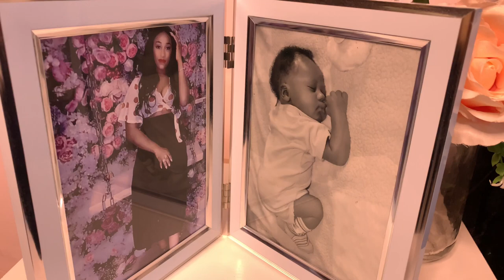HOW TO ACHIEVE A SOFT AND SMOOTH SKIN|GET RID OF UNEVEN SKIN TONE #2022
Hello guys, I’m happy to share my top skin care secrets to a healthy and flawless skin and i made a review on all the products
Remember you have be  consistent on your skin journey
If you like this, you might like this
Kindly use this link

0:00Introduction
1:47 vitamin C supplement Review
3:38 Skinrevamp 101 blacksoap Review
4:51 Good Molecules toner review
6:59 Cosrx snail mucin essence review
8:40 biore UV sunscreen Review
10:26  veet gold whitening sunscreen review
12:07 Sunglasses
12:38 Sure